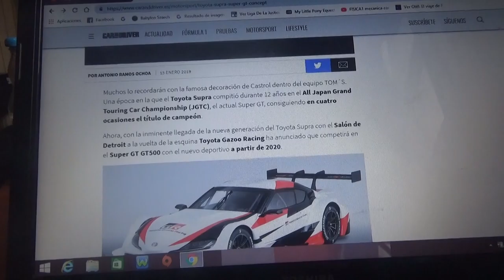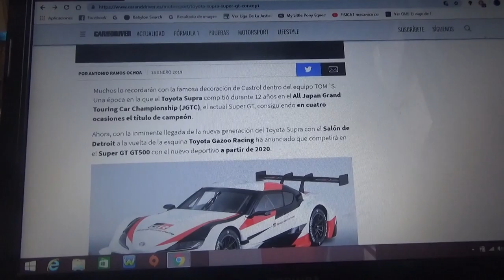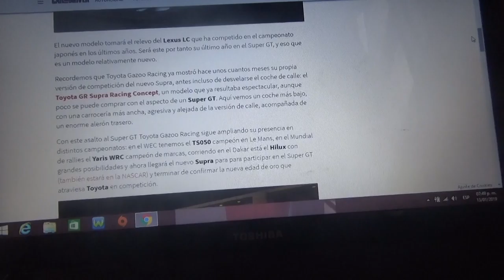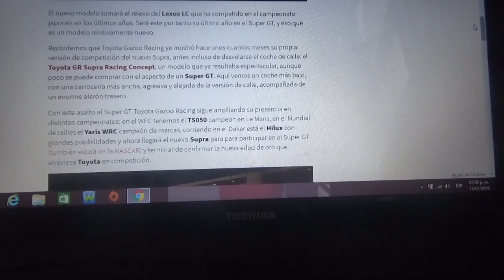El nuevo Toyota Supra debutará en competición en el Super GT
Después de que quedará en el pasado el nombre Supra como una gran leyenda este modelo volverá al campeonato japonés de automovilismo mas famoso para la Temporada 2020 para ser sustituto del Lexus LC en el Super GT500